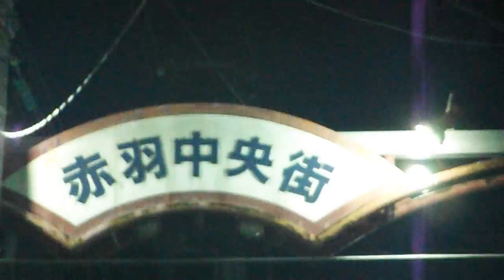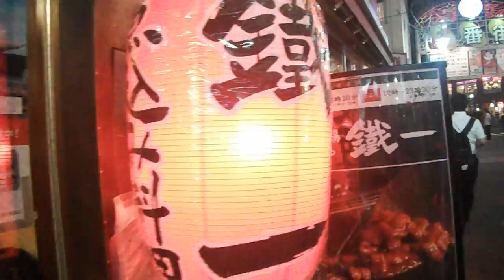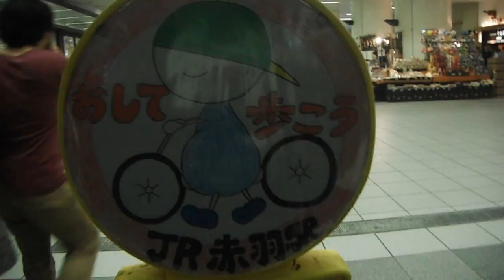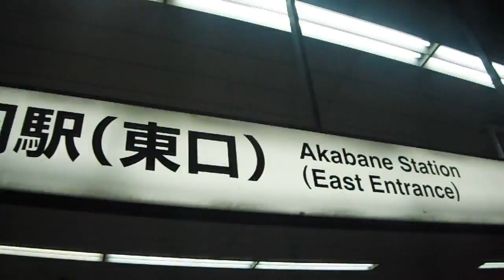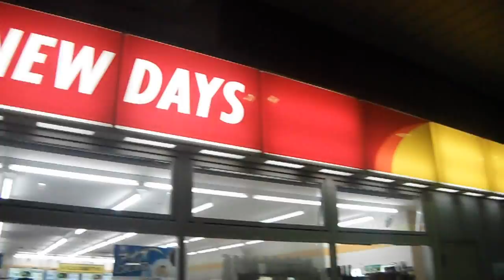DSCF0879赤羽中央街20150625